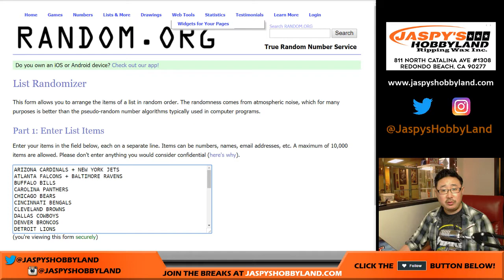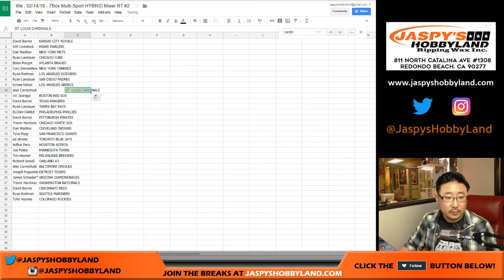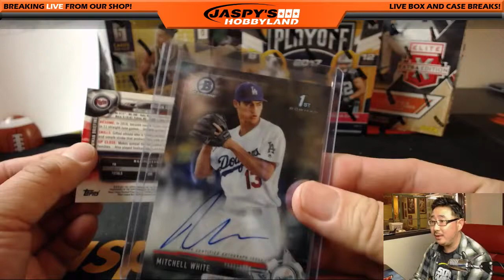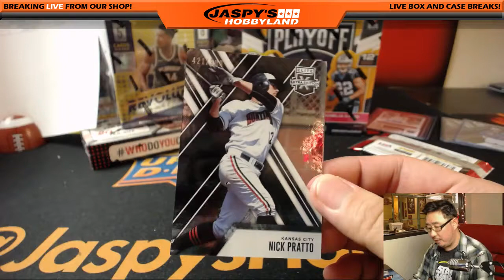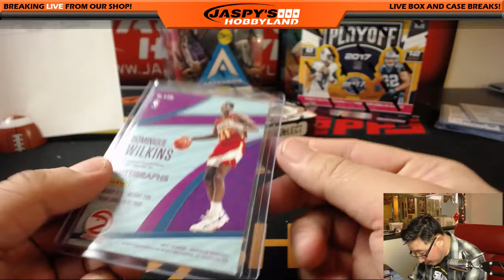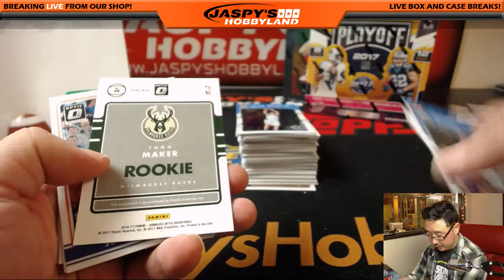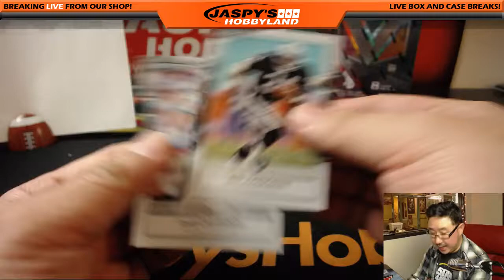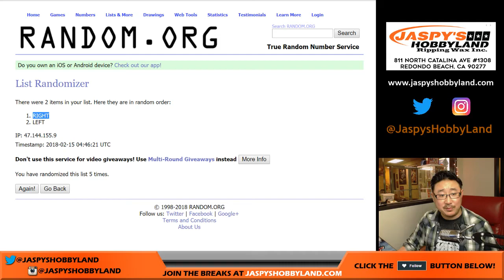We., 02/14/18 - 7Box Multi-Sport HYBRID Mixer RT #2